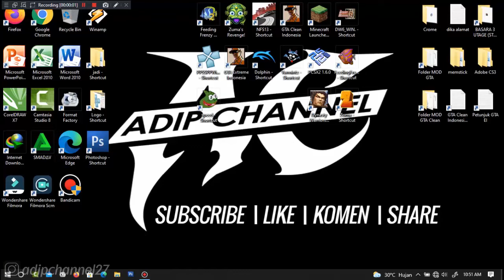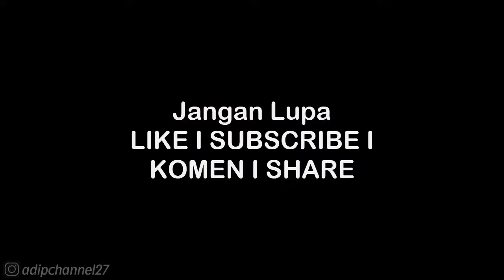Story Mode Jin - Guanqiu Jian & Wen Qin's Rebellion Star Guide | Dynasty Warriors 8 Xtreme Legends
List #2 Saweria :
11. Alfisahr Riski - 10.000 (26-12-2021)
12. Sultan (Tidak mau di sebut) - 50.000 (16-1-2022)
13. Tukang TubTube - 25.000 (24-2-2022)
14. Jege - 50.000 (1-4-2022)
15. Fajar Trenggalek - 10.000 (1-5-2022)
16. M iqbal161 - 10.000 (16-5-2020)
17. ?

Follow Aku di :
Instragram : @adipchannel27

. . . . . . . . . . . .Terima Kasih. . . . . . . . . . . . .